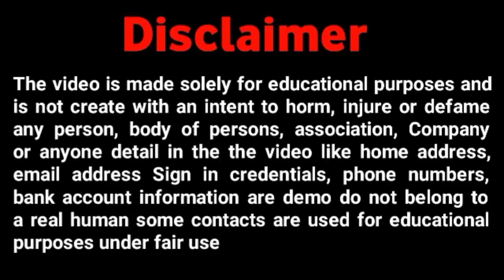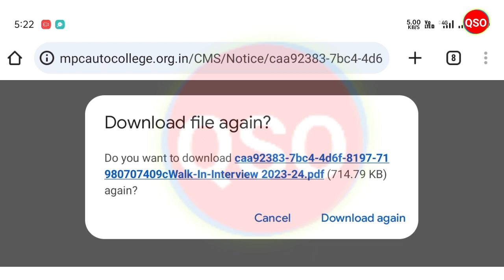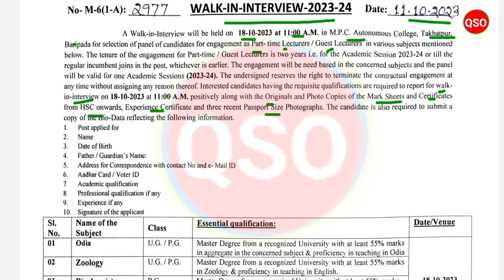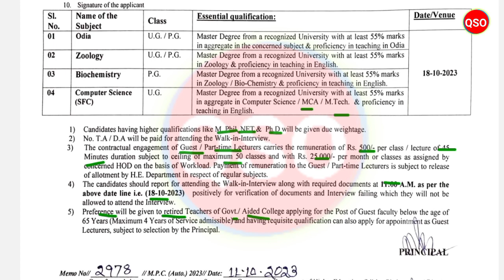Guest Faculty recruitment 2023 | Autonomous College | Walk-in Interview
*About of Video:- Guest Lecture recruitment at mpc auto college, mayurbhaj

Topics Covered:-